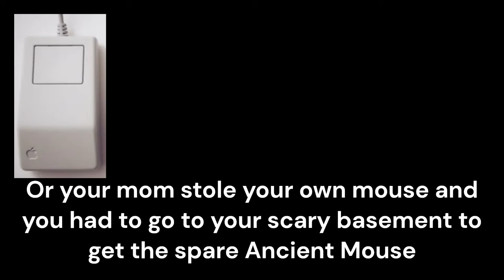What Your Gaming Mouse Says About You 2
Each and every mouse is different and can tell something about YOUR personality. What is YOUR mouse?